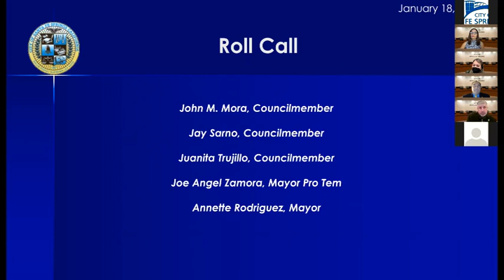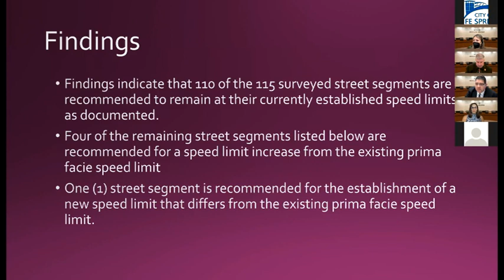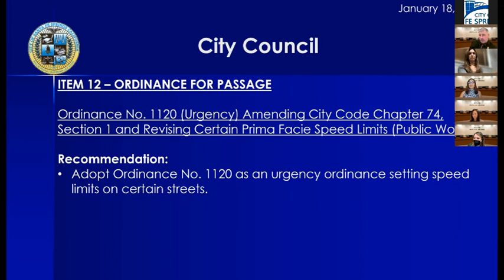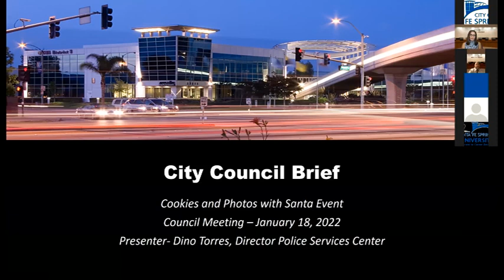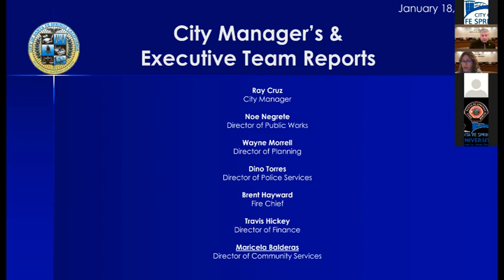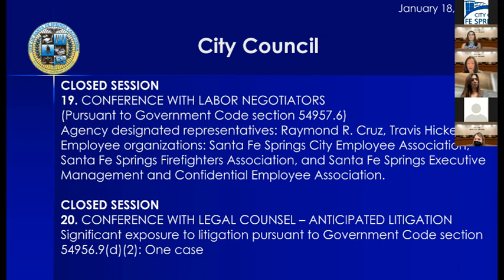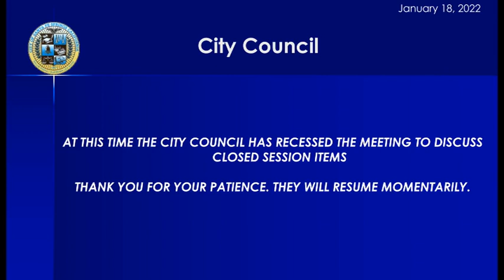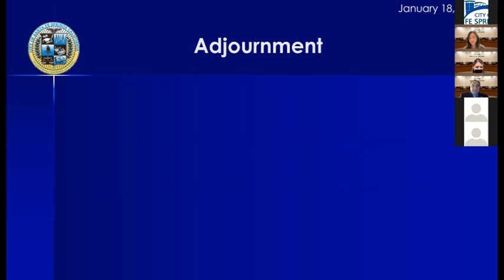01-18-22 City Council Meeting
City of Santa Fe Springs City Council Meeting on January 18, 2022.